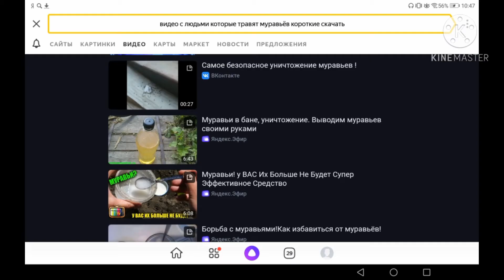Разрушение мифа о вредности муравьёв-шок муравьи помагают саду!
Всем привет и добрый день. В этом увлекательно видосе я расскажу ошибки всех фермер ну или тех кто занимается садом. Вы даже не задумывались что муравьи могут быть полезными в саду не правдоли или я ошибаюсь! Да несомненно они вредят но это мелочи посровненею с теми же гесеницами а муравьи их едят вот так вот?!